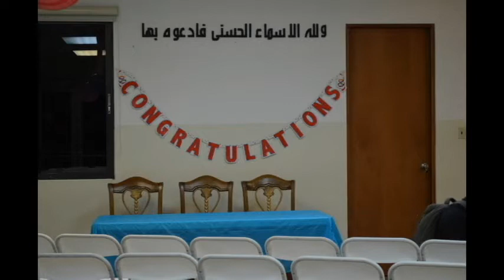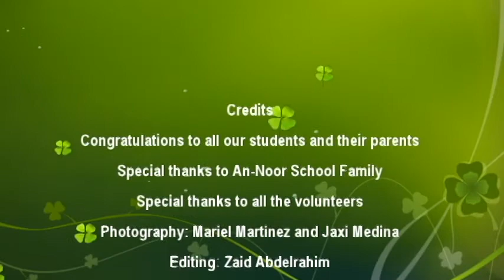An-Noor School Graduation 2014, Picture Slide Show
Montehiedra Mosque Activities, Puerto Rico